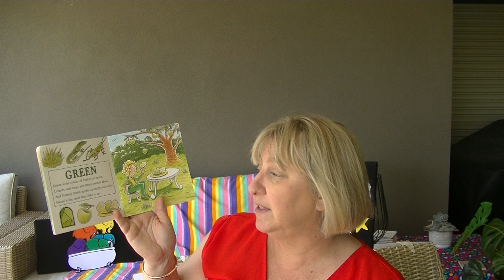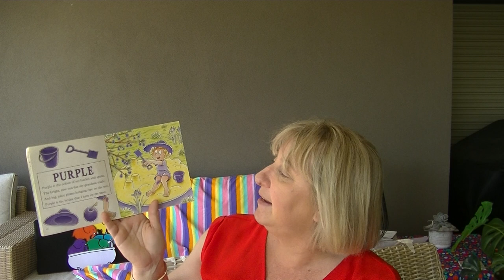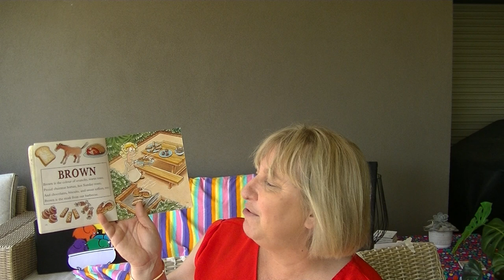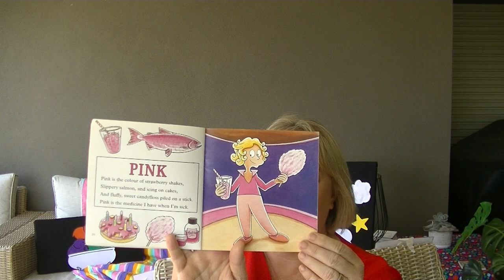Music and Drama With Suz: COLOURS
Songs and rhymes with the theme of Colours